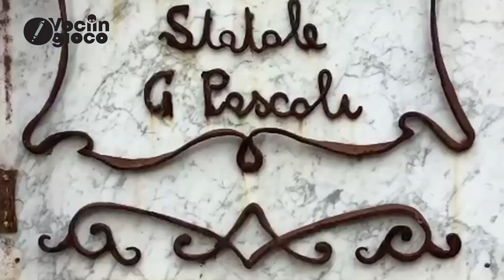News Basilicata - Covid19: Screening Scolastico a Matera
Sono iniziate ieri venerdì 7 gennaio 2022 e continueranno fino a domenica 9 gennaio le operazioni di Screening a Matera presso tutti i plessi scolastici delle scuole dell'infanzia, elementari e medie, che coinvolgono più di seimila studenti e mille unità tra docenti e personale scolastico. Le scuole riapriranno, salvo altre disposizioni, lunedì 10 gennaio 2022. La decisione è stata presa dal Sindaco Domenico Bennardi alla luce dell'incremento dei casi positivi al Covid 19 registrato negli ultimi giorni nella Città dei Sassi.